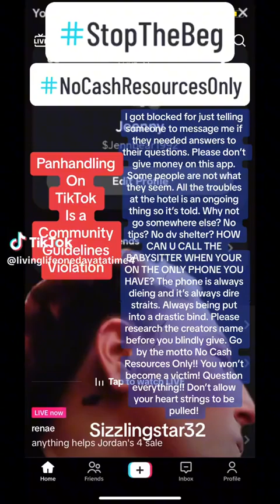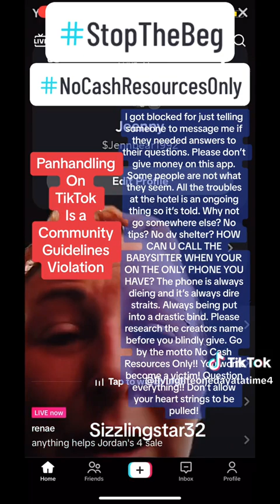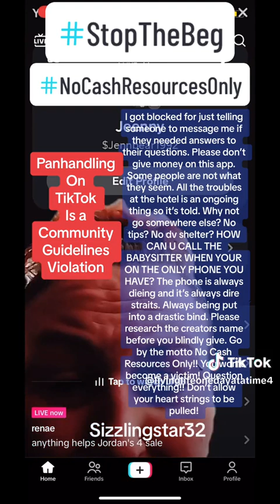scam con artist and request money after u helped and blocks ppl who donate pulls on the hearts ofppl